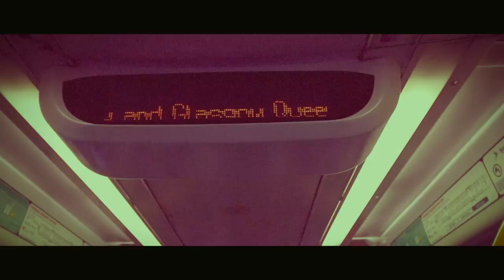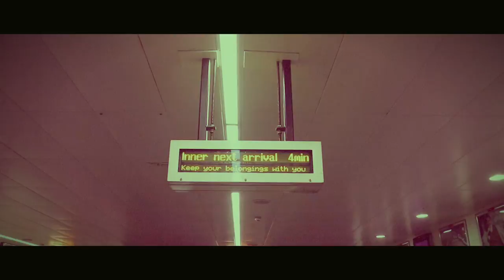A Childs Adventure AMAZING day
The day before my Daughters 3rd Birthday we decided to have a Daddy day. A day that brings both Daddy and Daughter together. A time where mummy's are not allowed and we go and have fun. This adventure sees us leaving home and heading to Edinburgh. We embark on a tram, and a short walk to Waverley Station where we board the train to Glasgow. On arriving at Glasgow we decend down underground to Glasgow's underground train system. We watched teh train come through the tunnel before jumping on where we went a few stops before retruning to Glasgow Queen Street station where it was time for lunch. A great day which ended up with a tummy full of Pizza and finally a sleep in the buggy! Lauren enjoyed her travels on the trains!